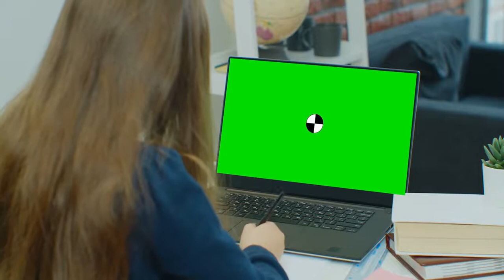Laptop green screen video girl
💻 Follow Instructions:
2. Download Video And Edit A little bit like (voice-over, add text, etc)
3. Must put this following in your video description 👇👇👇